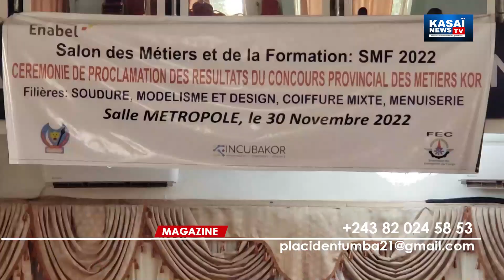ENABEL. Remet des prix aux jeunes après concours des métiers 2022. Dossier 6'.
ENABEL. Remise des prix aux élèves des métiers